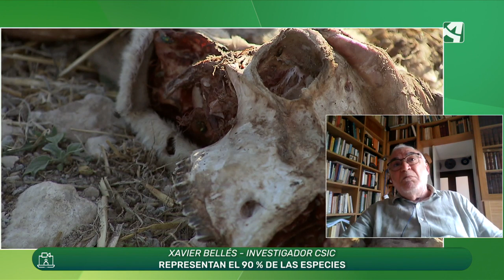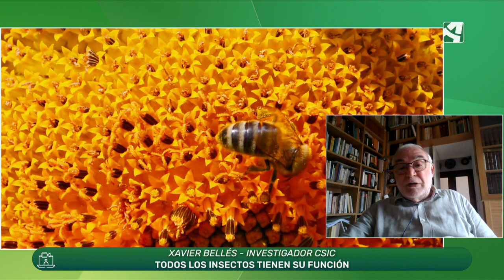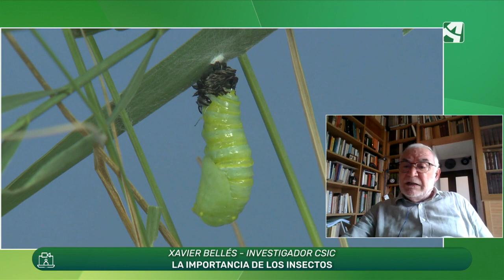La importancia de los insectos